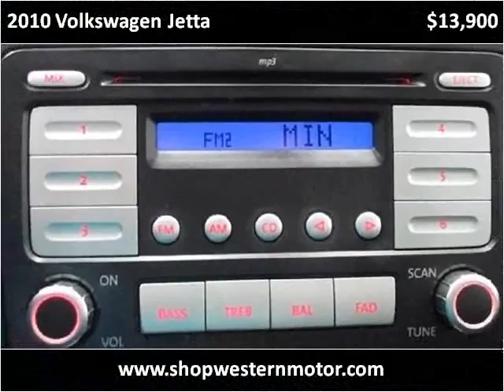2010 Volkswagen Jetta Used Cars Garden City KS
This 2010 Volkswagen Jetta is available from Western Motor Buick / GMC .